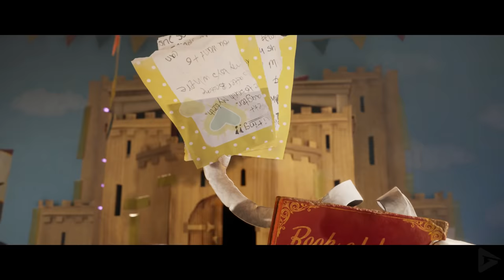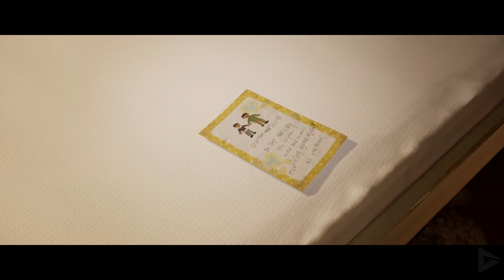It Takes Two All Cutscenes (Game Movie) 1440p 60FPS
Cody and May, a married couple, are planning on divorce after Cody argued with May about her working all the time and Cody with not showing a little appreciation for her job. After telling their daughter Rose that they are breaking up, Rose takes her hand-made dolls that look like her parents into the family shed, and tries to repair their relationships. After a tear lands on Rose's dolls, May and Cody find themselves as the dolls. While trying to figure out what's going on, Dr Hakim appears to tell them he has a job of trying to fix their relationship.

It Takes Two is an action-adventure video game with elements from platform games. It is specifically designed for split-screen cooperative multiplayer, which means that it must be played with another player through either local or online play. The game features a large number of game mechanics from various video game genres. These gameplay mechanics are connected to the story and the theme of the level. For instance, in one level, Cody gains the ability to rewind time, whereas May can replicate herself. Players have to cooperate each other and utilize these abilities in order to progress. The game also features a large number of minigames.